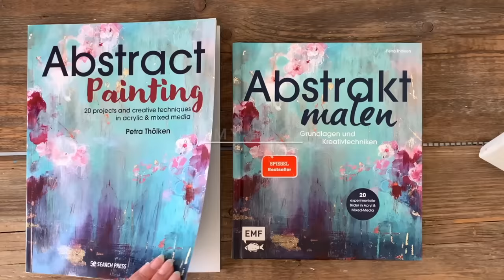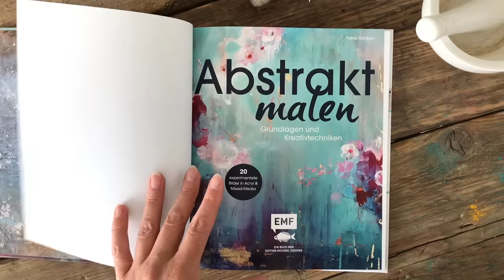Fließen lassen, einfach abstrakt malen, simple Werkzeuge, Acryl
Schnell abschalten und Spaß haben. Dabei eine Malerei entstehen lassen die dich Weite spüren lässt und Leichtigkeit verspricht. Denn Malen ist einfach. Ich zeige dir wie das geht. Das vegetative Grün spricht dich positiv an und lässt dich, mit dem erdigen Braun, förmlich wachsen. Mit meinem Plan im Kopf war es schon nach dem ersten Farbauftrag vorbei. Losassen war sofort die Devise. Eine inuitive Malerei ist daraus entstanden. Deine Gedanken und Gefühle kannst du in Farbe tunken und auf die Leinwand malen. Ausgelassen Linien kritzeln oder die Worte schreiben, die dich bewegen. So fuhr ich mit dem Stift über die Leinwand und es entwickelte sich ein Kunstwerk, das keinen Plan befolgen konnte. Du kannst auch hier wieder deine Kreativität fördern und mit viel Expermentierfreude die Schichtenmalerei kennenlernen. Du verstreichst dazu Türkis und auch Weiß und lässt mal den einen, mal den anderen Farbton sichtbar. Die Ebenen lässt du kurz trocknen. Nehme dazu den Haartrockner Fön. Mit einen Acrylmarker, weiß, schaffst du eine weitere Tiefe im Bild. Ich habe gut pigmentierte flüssige Acrylfarbe verwendet. Du kannst deine Farbe auch mit etwas Wasser verdünnen, damit du sie auch mal gießen kannst. Eventuell werden sie dadurch etwas blasser. Mit Weß geht es schnell ins Pastell, daher habe ich es eher sparsam verwendet. Du kannst konstrastreich Orange auf Grün malen. Jeder Buntton bringt bessere Laune. Der Fensterwischer ist dein Werkzeug als Spachtel-Ersatz. Damit kannst du schnell und einfach die Farbe, auch großflächig, verstreichen. Tauche ab in die Welt der Farben und lass dich dahin entführen. Fang einfach mit diesem Kunstwerk an. Und verändere dein Leben ;) Also: schnapp dir deine Leinwand und hole deine Acrylfarbe heraus! ;) Viele Emails erreichen mich, wo nach Materialien gefragt wird. Daher habe ich untenstehend die Malutensilien aufgeschrieben.

Poste doch dein Ergebnis und schreibe dein Erlebnis dazu auf Instagram mit (@ petra_thoelken oder @ kuenstlerstreich) damit ich dein Kunstwerke sehen und gerne auch reposten kann.

Amazon weltweit

Beim Kauf eines Produktes über einen der entsprechenden Links werde ich mit einer Provision vergütet, am Preis für Dich ändert sich dadurch aber nichts. So kannst du mich tatsächlich auch ein klein wenig Unterstützen und du hilfst so dabei, dass noch weitere Videos entstehen können. Das gleiche gilt für dein Like. Dieses Video ist KEINE Kooperation. Es wurde aus privaten Mitteln finanziert.